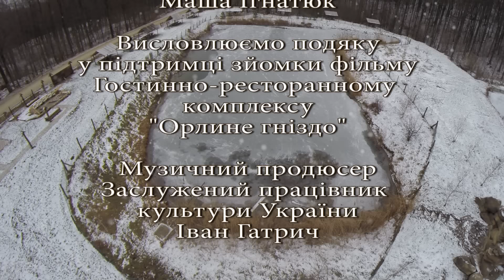Колядує зима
Різдвяний проект молодіжного центру "Вікторія"
керівники - Заслужені працівники культури України Іван та Людмила Гатричі

відеозйомка - IMD Studio